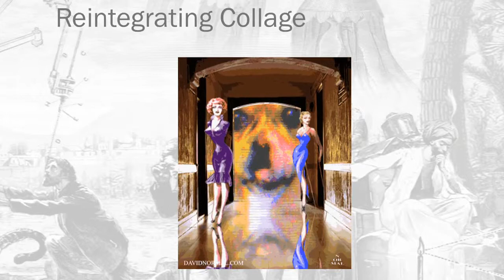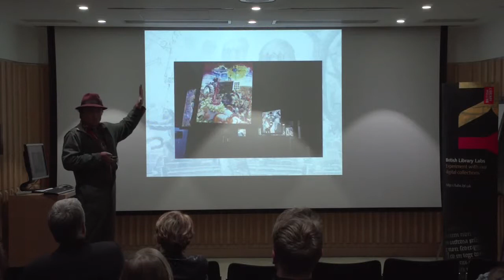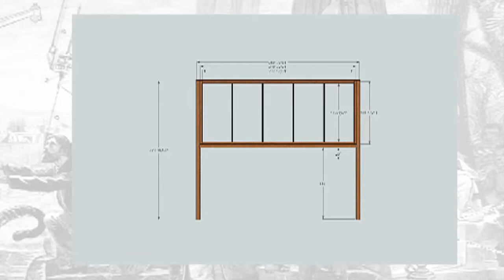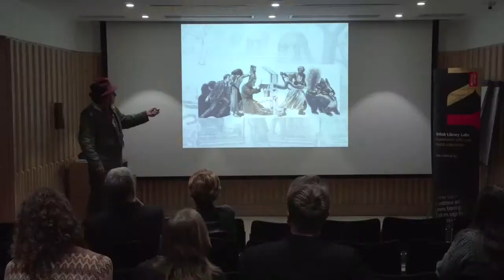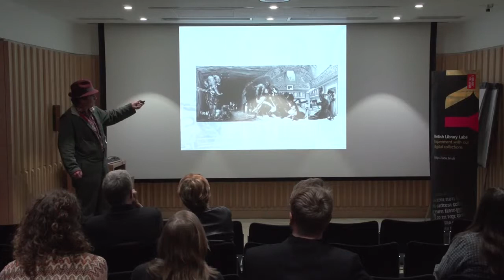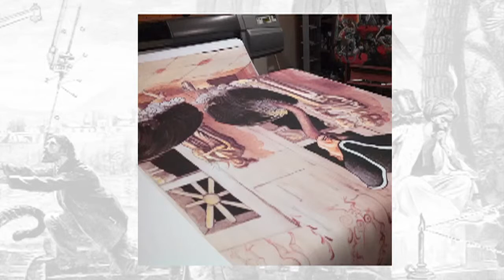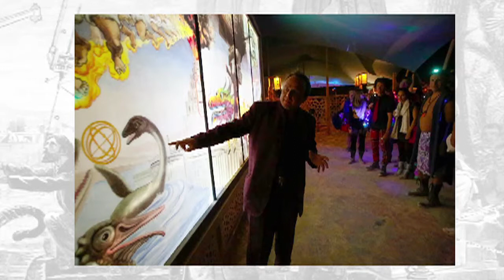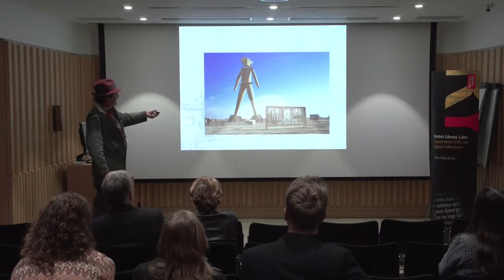'Crossroads of Curiosity' - Talk by David Normal at the British Library, 17 October 2014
Organised by the British Library Labs project visual artist David Normal gave a talk at the British Library Conference Centre, on the Friday 17th of October 2014 about his epic suite of 4 paintings entitled 'Crossroads of Curiosity' which were originally created at a size of 3 foot by 8 foot. There were later made into light boxes for the Burning Man Festival that took place between 25th of August and 1 September, in Nevada, USA. David talks about the story of how the paintings came about, especially his use of the British Library's Flickr Commons collection that comprises over 1 million images that were released onto it by the British Library Labs project on December 13th 2013. David talks about the process of making the paintings and how they ended up at Burning Man. He also talks about his origins as an artist and his various interests including collage, computer graphics and use of illustration in his work especially from the 1940s and the 19th Century.